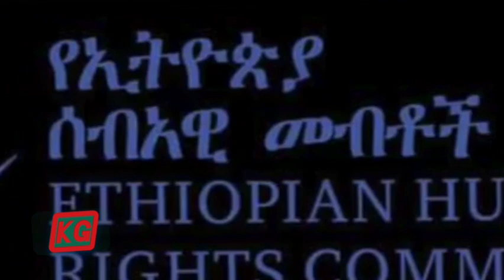Oduu Harawa Guyyaa Ardha (31 July 2023)